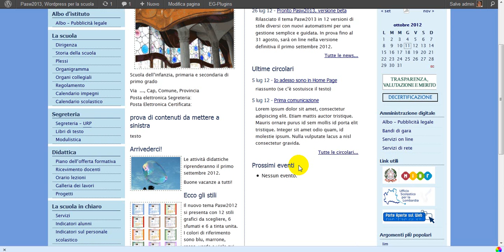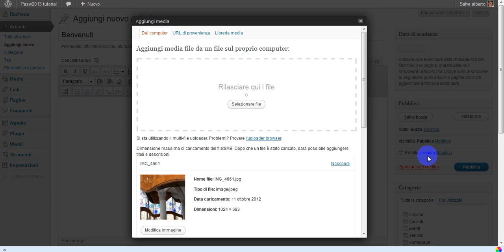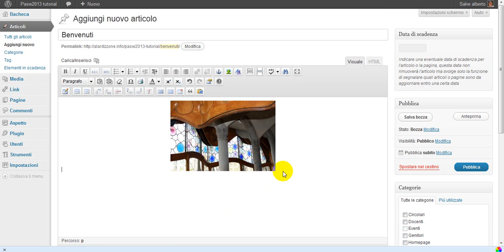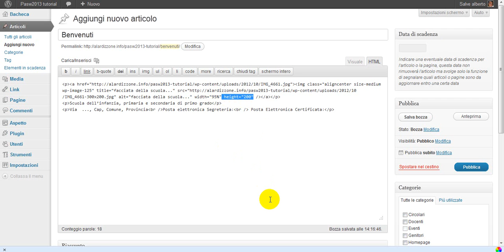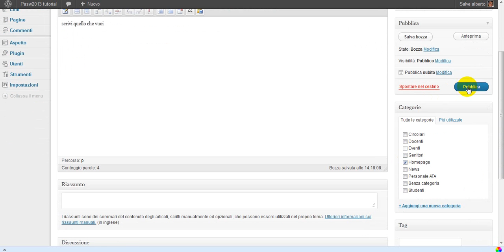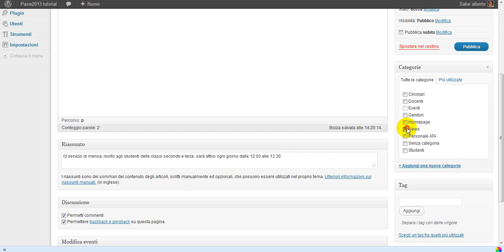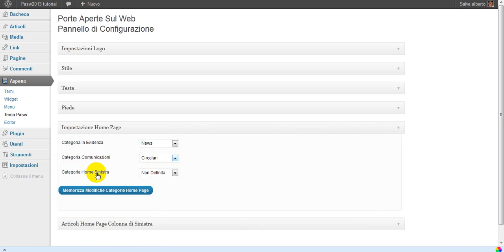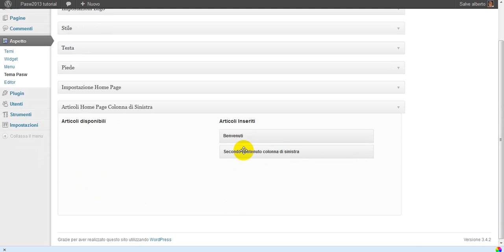WordPress Pasw2013: home page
Videotutorial Pasw2013 11: personalizzazione e gestione dell'home page: categoria homepage, news, comunicazioni e prossimi eventi